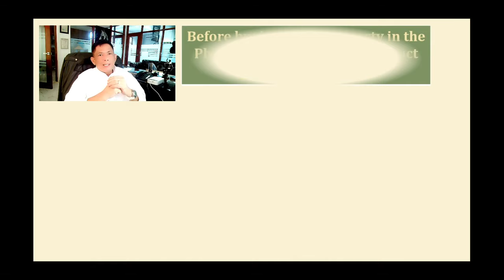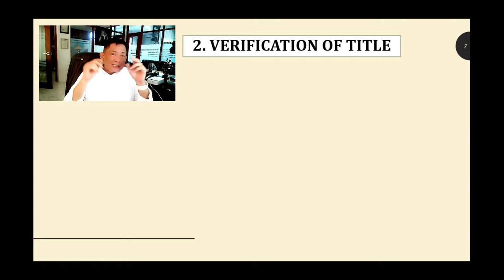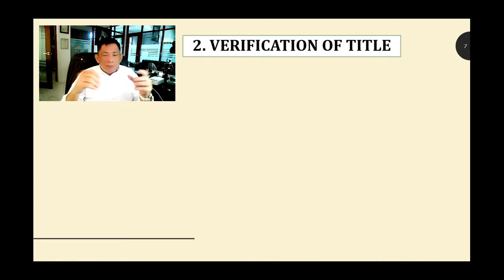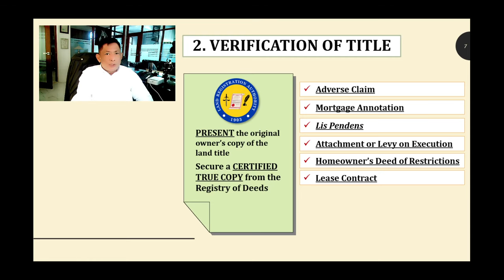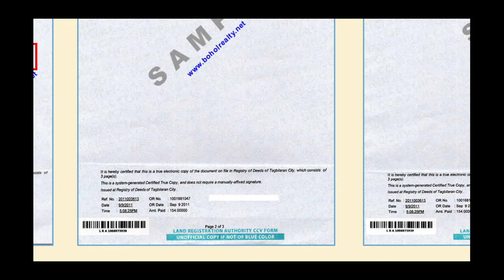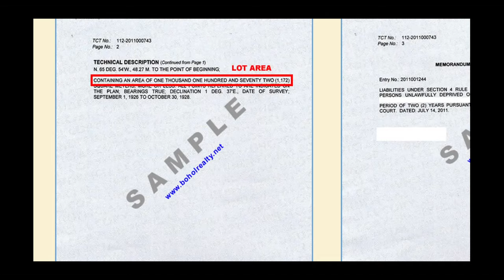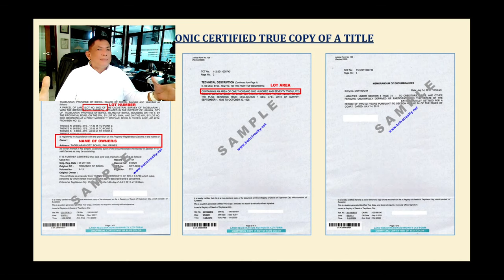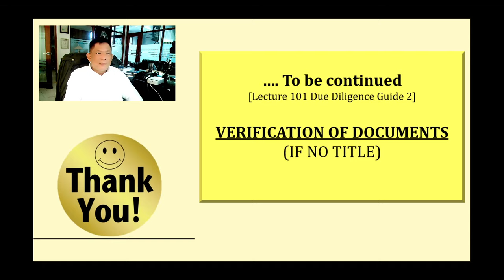Clean Title Ba Ang Lupa Na Bibilhin Mo? Baka may ADVERSE CLAIM! Know How To Verify Land Title!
The 2nd Due Diligence guide is here! This talks about how to verify a land title before buying the property. Stay Safe all!